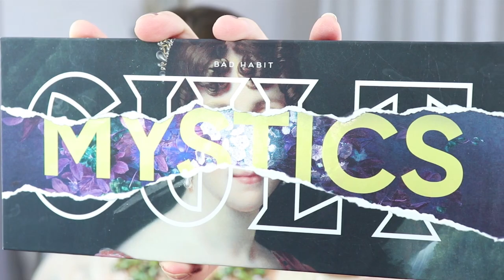My Birthday Haul! | 2 Year old Singing :P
I hope you guys enjoy my Birthday Haul video! Let me know what you want to see from this video in upcoming tutorials!!!

Makeup Shown:
Colourpop Creme Gel Liners: Lots of Colors hopefully All Soon!
Nyx Vivid Brights Liners: All Colors!
Fenty : Lip Stunnas, Uncuffed & Unattached
COlourpop Velvet Blur Lipsticks : All Colors!
COlourpop HIghlighter in Hippo
Colourpop Its My Pleasure Palette!
Jeffree Star Lip Ammo in Ex Supermodel
Stila Glitter & Glows, Little White Lies and Shade Mystere Liquid eyeshadows
Wet n Wild Megaglo HIghlighting Powder in Bloom Time
Hourglass Blush in Mood Exposure
Bad Habit Cult Palettes : All of Them!
Juvias Place : The Saharan, The Afrique & The Nubian 2
Urban Decay Moondust Palette
Alamar Cosmetics : Both Palettes!
Natasha Denona Gold Palette
Nyx sugar trip glitter collection
Doterra Defuser
Brahmin Kayla Wristlet
Brahmin Ady Wallet

I love make-up. You can find me perusing make-up aisles from Sephora to CVS. Always looking to try something new (products or looks). I am not a professional make-up artist, but more of a lover.

About ME!
I have Downturned & Hooded Eyes (Its a bummer...)
I have Dry Skin
I dont wear nailpolish in Videos because as an Aesthetician Student we
are not allowed to!
If you see Shiny things in my hair, its my Greys. Sad Face.